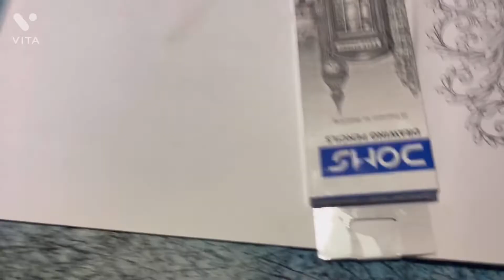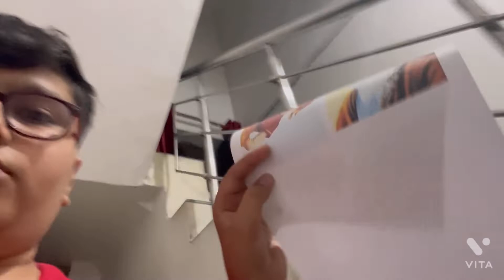Ajj hum poche gurugram 😉vlog97 enjoyment #2022